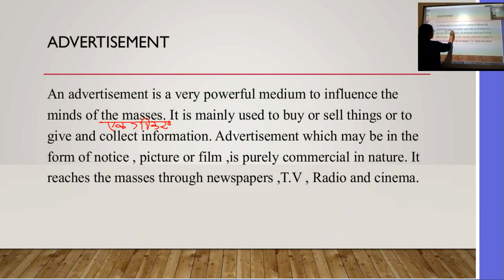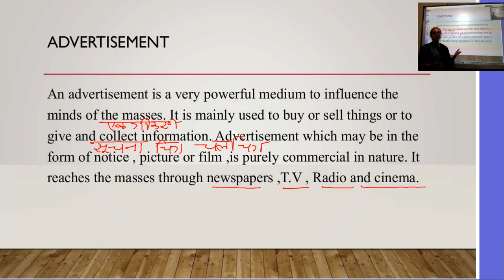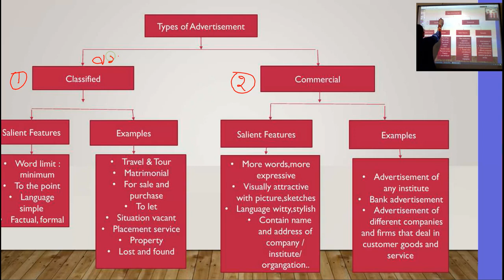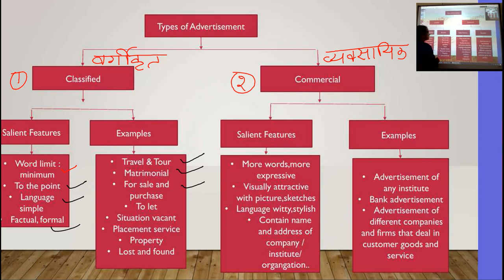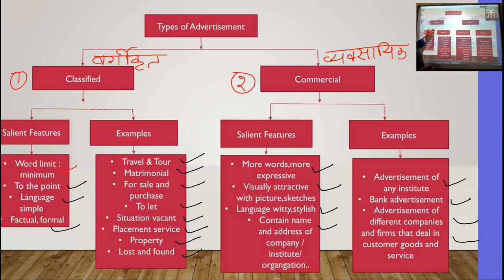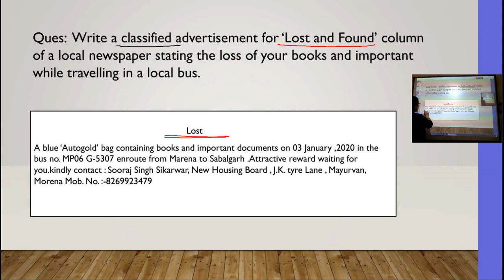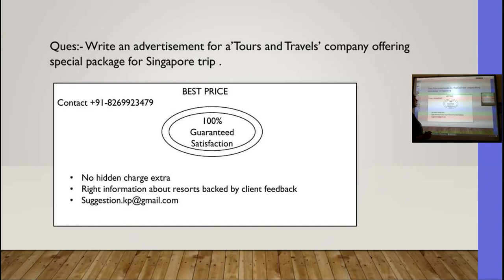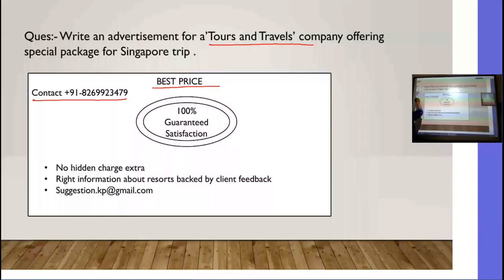Class 12th English, Writing section ,Advertisement